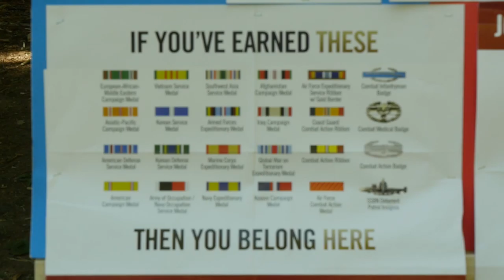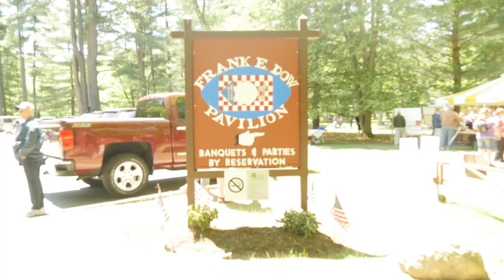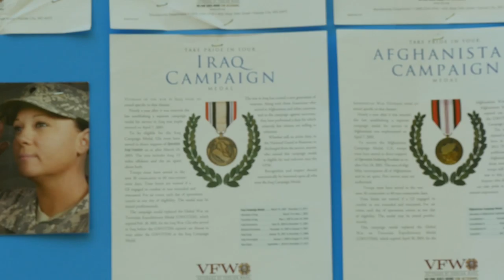Armed Forces Family Appreciation Day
Look Park5/23/15